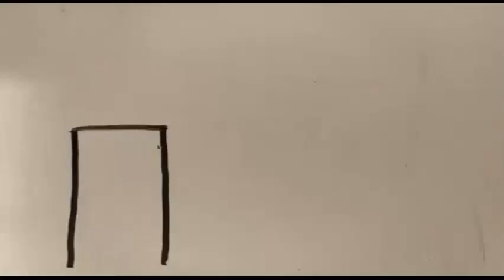Acció climàtica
Stop motion que denuncia los problemas que sufre el medio ambiente y también propone soluciones en la línea de los ODS

Jesuïtes el Clot 1ESO
Festival de Clipmetrajes de Manos Unidas